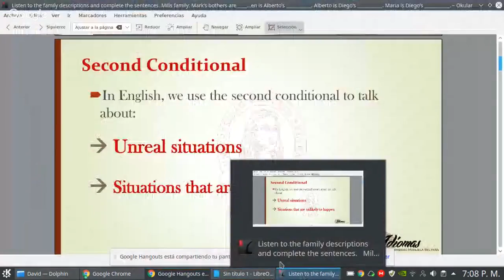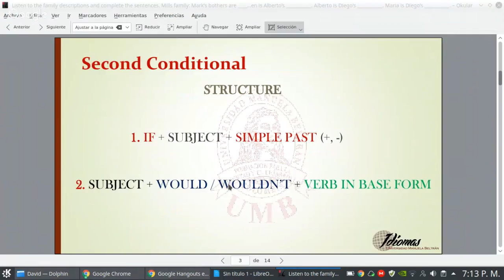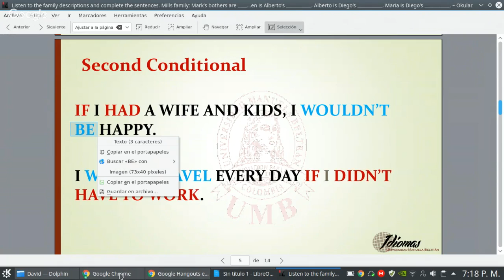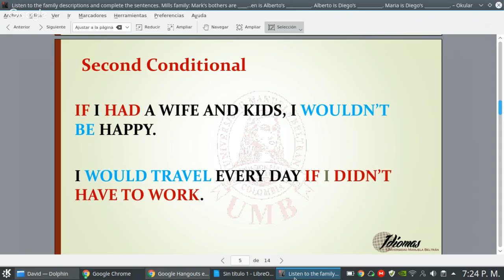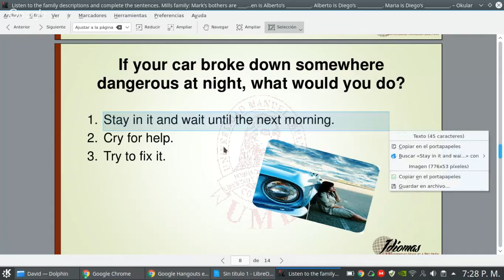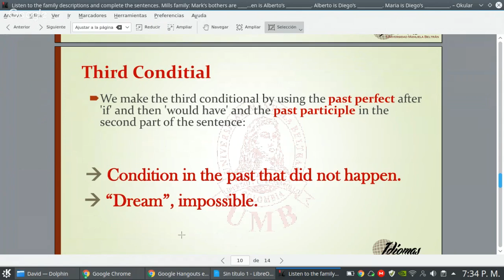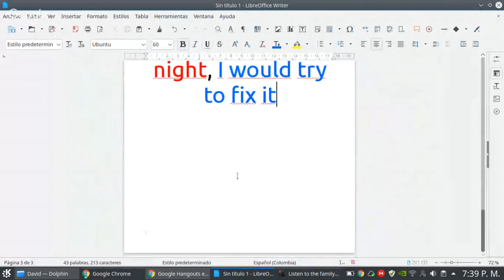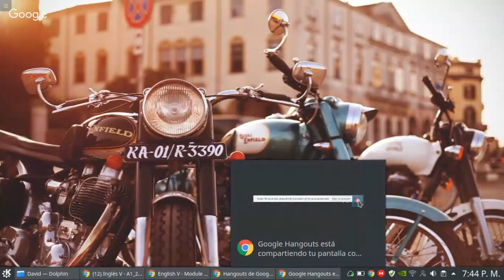English V - Module 2 (Prof. David Vallejo)